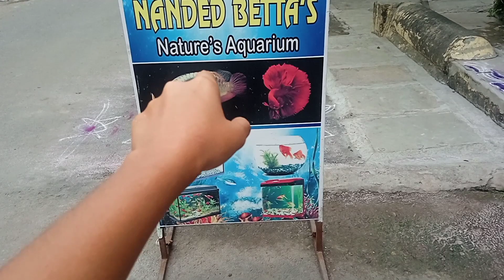turtle🐢🐢 fishaquarium 🐠🐠🐟🦈 video pets...😱😱😱😱😱😱😱😱😨